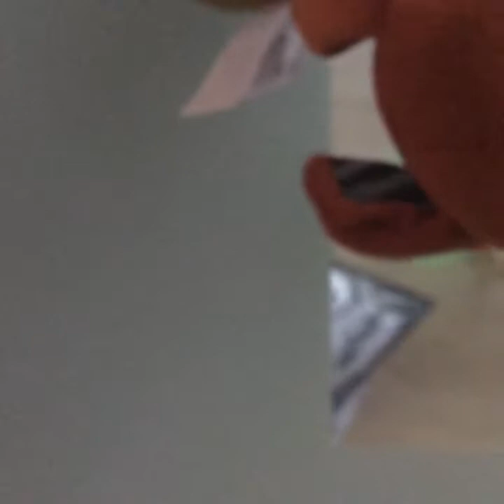Plush episode 59: The twisted ones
Season 4: the decaying world: episode 1.

Puppet,Lolbit,Phantom Foxy, And FoxTail, all build a portal,but puppet and lolbit discover what’s on the other side of plushtopia. The Twisted Ones,Zombies, And A Strange Monster Known As The Nightmare Harvester.